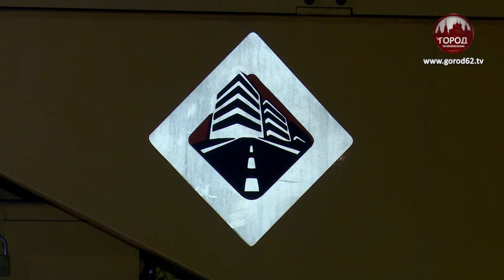ИЗ ВЫБОИН Я ВЫЕДУ